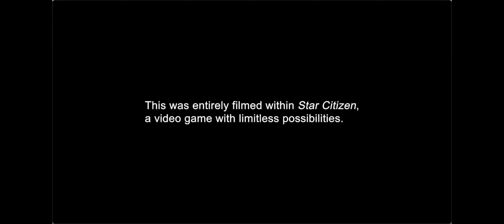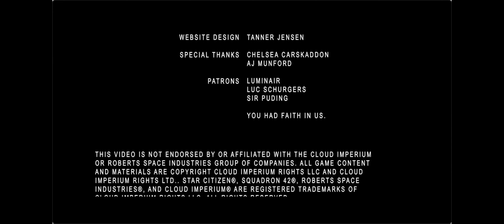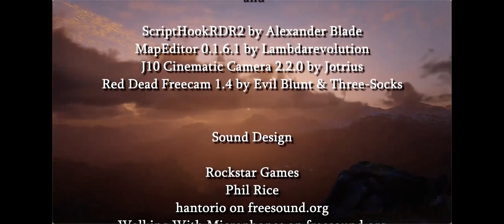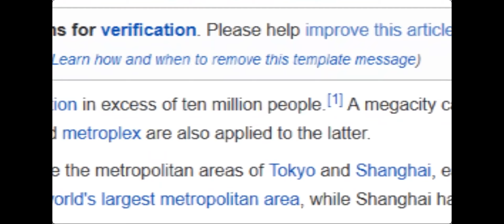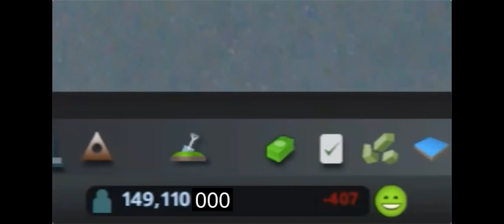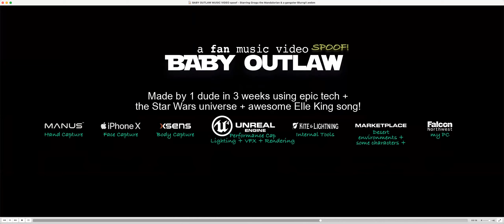Completely Machinima S1 Special: Trends & Tales from the World of Machinima (livestream recording)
This is a recording of a livestreamed event that took place on 9 December 2021.

The Completely Machinima's podcast team comprising Tracy, Ricky and Damien discuss key themes they've observed over the past 12 months of the show - and select some of their favourite machinimas to illustrate.

Key themes are -
1) Breadth of creative forms (including digital comics, documentaries, narrative/performed/letsplays, storied genres, music vids)
2) Growth of toolsets and their inherent ease of use and accessibility for machinima creators
3) Indie income generation strategies (beyond YouTube!)
4) Open world games and the metaverse
5) Use of motion capture and facial animation technologies

Films streamed during the live show were -
Adrift filmed in Star Citizen by Barely Not Monkeys Productions
Obit filmed in RDR2 by Phil Rice aka zsOverman
The Hamilton Incident filmed in Elite Dangerous by Vindicator Jones
The Worst City Ever filmed in City Skylines by Killian Experience
Baby Outlaw filmed in Unreal Engine by Xanadu to the Elle King song
NB: We provide full links to each of the films and the episodes that we discuss the film in detail on our CompletelyMachinima.com blog for 9 December 2021 (Episode 11.2)

This event was hosted by LCB Depot with support from the Institute of Creative Technologies, De Montfort University, in Leicester

Technical support was provided by Ben Grussi, Sean Carroll and Sean Clark